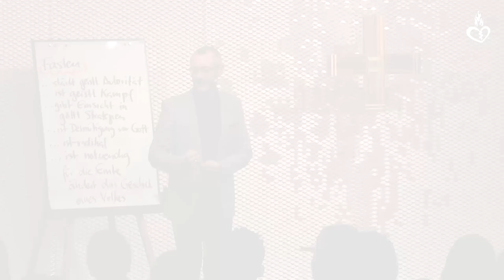Wie geht eigentlich 40 Tage fasten? - Johannes Hartl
Unsere Vision: 10.000 Menschen schließen sich von 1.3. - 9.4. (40 Tage vor Pessah, Fastenzeit) an, indem sie 40 Tage lang oder eine andere längere Zeit auf Essen verzichten. Für Erweckung in Europa!

Wie kann das Fasten konkret aussehen?

Wasserfasten: Nur Wasser oder ungesüßten Tee zu sich nehmen. Es empfiehlt sich, einige Tage zuvor langsam nur noch leichte Nahrungsmittel zu sich zu nehmen und das Fasten auch behutsam mit Obst o.Ä. zu beenden. Für die meisten Menschen ist ein 40-tägiges Wasserfasten gesundheitlich unbedenklich. Bei den meisten vergeht der Hunger nach einigen Tagen, doch die körperlichen Kräfte sind deutlich beeinträchtigt. Auch 7, 10 oder 21 Tage eines solchen Fastens sind bereits sehr intensiv. Bitte informieren Sie sich bei Ihrem Arzt, ob längeres Wasserfasten für Sie möglich ist. Kürzeres Fasten (Verzicht auf einige Mahlzeiten) ist eine einfache Form für „Anfänger“, hat aber geistlich weniger intensive Auswirkungen als mehrtägiges Fasten.

Saftfasten: Wie Wasserfasten, doch mit verdünnten Säften oder Brühe. Diese Form ist bedeutend einfacher als Wasserfasten und kann von fast jedem auch bei normalem Arbeitspensum ohne gravierende Leistungseinbußen auch über längere Zeit hinweg durchgehalten werden. Sehr viele Bücher über „Heilfasten“
behandeln ein solches leicht abgeschwächtes Fasten.

Danielfasten: ein 21-tägiger Verzicht auf Fleisch, Fisch, Milchprodukte, Zucker, Alkohol und alle Geschmacksträger (Gewürze, Süßstoff, Salz, Dressing). Also nur pflanzliche Nahrungsmittel: Reis, Bohnen, Brot, Gemüse, Früchte, doch auch davon keine besonders „leckeren“ Produkte, sondern die einfachsten.

Wichtig: Fasten ist keine Strategie, Gottes Aufmerksamkeit zu erlangen oder sich etwas bei ihm zu verdienen. Jesus wusste, dass er der Sohn war, an dem der Vater Wohlgefallen hatte. Dieses Bewusstsein war die Grundlage seines dann folgenden 40-tägigen Wasserfastens (Mt 3,17; Mt 4,1).

Wenn du zu den 10.000 Menschen gehören möchtest, melde dich